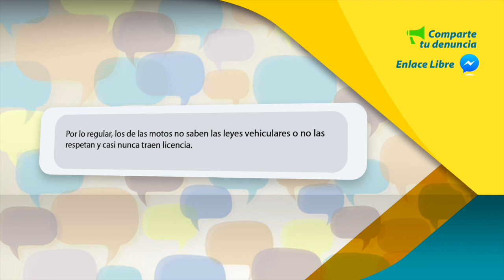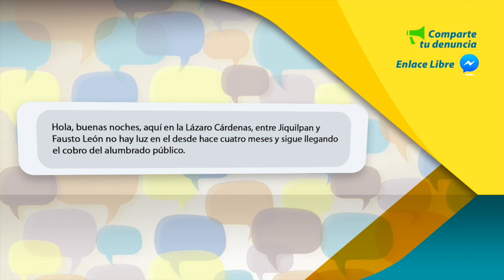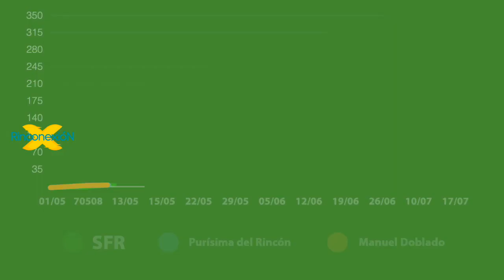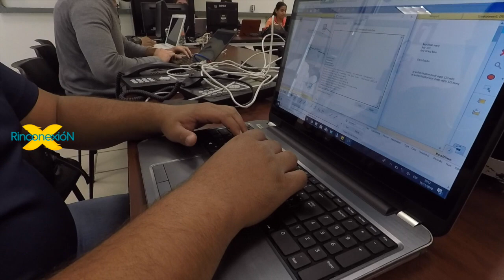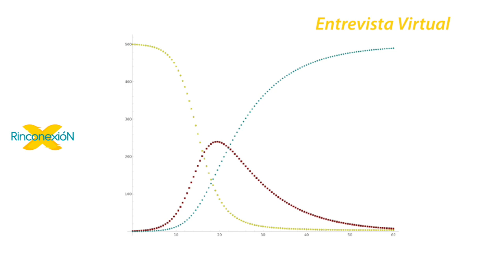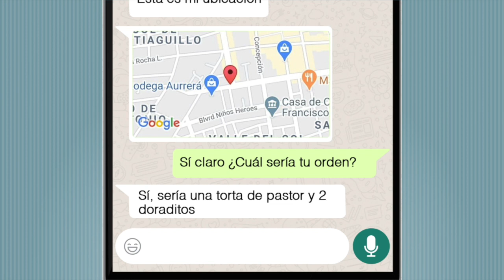NOTICIAS para el Rincón 17/Julio (EP 79)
👉Desarrolla Tecnológico de Purísima alternativa para entender la pandemia.
📡Hoy ¡Infórmate de verdad! comparte esta transmisión.
Esto es San Francisco del Rincón, Purísima del Rincón y Manuel Doblado. Dale ¡ME GUSTA a la página y comparte!
👉Comenta y envíanos tu denuncia.

🎙Lunes a viernes a las 9:30pm en Rinconexión